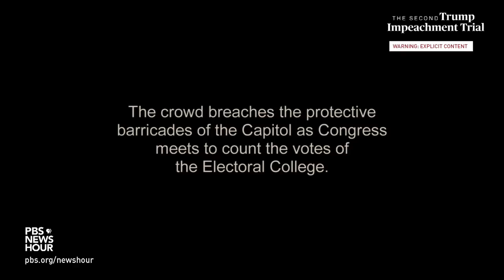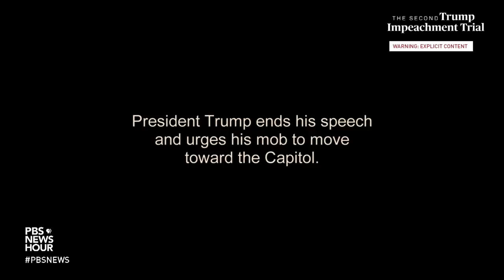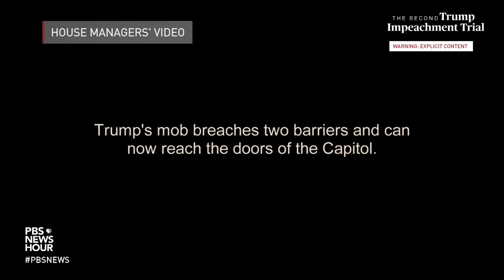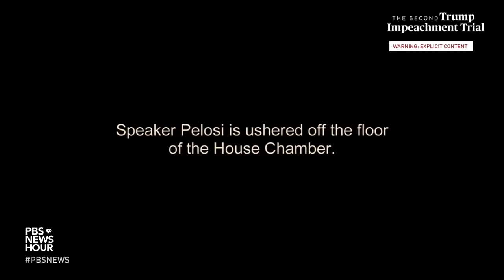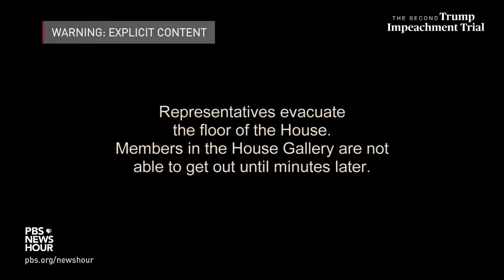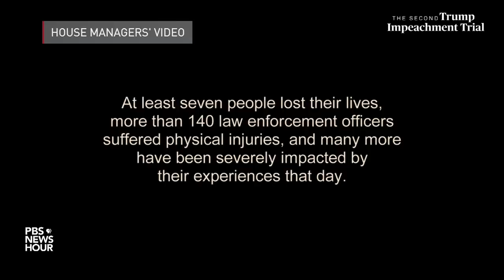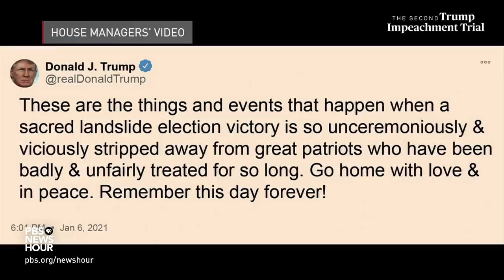WATCH: Rep. Raskin presents graphic video timeline of Jan. 6 attack on U.S. Capitol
Warning: Some video shown during the trial contains graphic images of violence and profanity.

Rep. Jamie Raskin, the lead House manager in the Senate impeachment trial of former President Donald Trump, on Tuesday presented a video of the events that took place on Jan. 6, the day a violent mob of Trump supporters stormed the U.S. Capitol.

The video included a clip of Trump's speech just before the insurrection, during which he repeated unsubstantiated and disproven claims about the 2020 presidential election results and encouraged his supporters to "stop the steal."

The presentation also showed statements from congressional Republicans who argued against counting some of the electoral votes cast for President Joe Biden.
The Senate is holding an impeachment trial to examine Trump’s culpability in the attack, and on Tuesday is debating the constitutionality of proceeding.